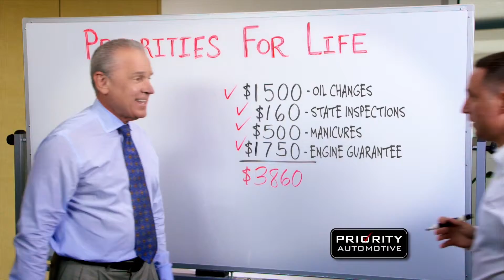What does Priorities for Life Save You?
Priorities for life can save you over $3,800 a year!

Priority Toyota Chesapeake
1800 Greenbrier Pkwy,
Chesapeake, VA 23320